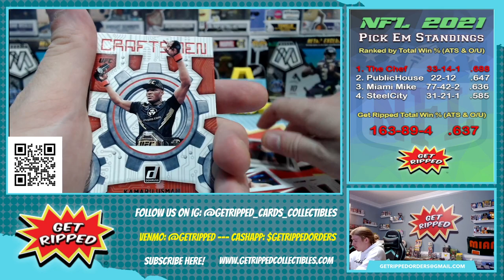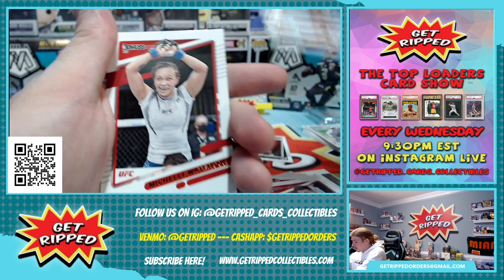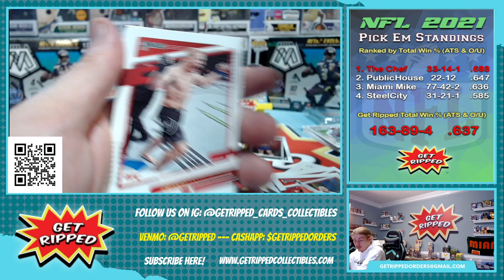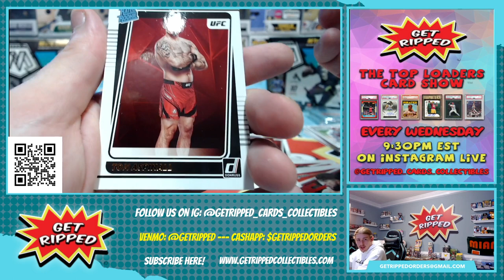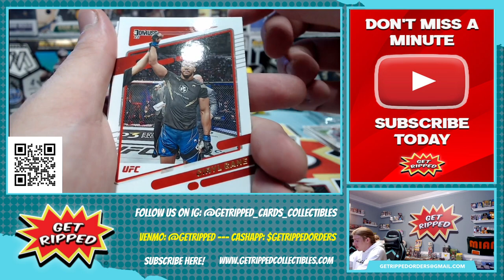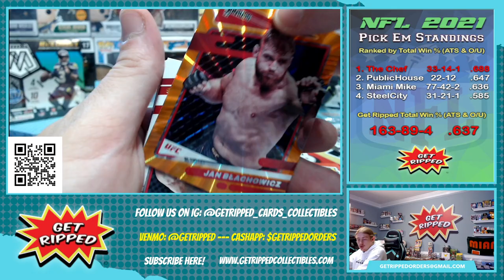2022 UFC Donruss 1 Blaster Box 1 Fat Pack RC HUNTING PADDY PIMBLETT SEAN STRICKLAND JALIN TURNER #2